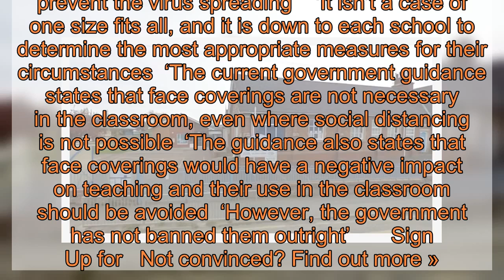Parents vow to homeschool son after headteacher bans face masks in class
A furious couple won’t let their son return to school after the headteacher banned pupils from wearing masks  Paul and Michelle Meade have vowed to homeschool their son Kieron, 10, until the head at Friskney All Saints, in Lincolnshire, changes his mind or a vaccine emerges  The school has defended its ban on masks, saying they ‘can have a negative impact on learning and teaching’  But Mr Meade said he is a diabetic, meaning he is clinically vulnerable, so his son ‘wants to do the right thing and wear a mask’  He said: ‘Not just to protect himself, but to protect others, like me      ‘This ban by Friskney School flies in the face of science and health experts around the world  ‘The headteacher is saying he knows better than the experts We are in the midst of a global pandemic, where we should be urging extra vigilance at all levels’  The dad said that after months of lockdown, the last thing he wants is his son to miss out on more schooling  But after doing some research online he remains convinced that wearing a mask will keep his son, himself and the rest of his family safe  He says he isn’t calling for masks for every child but would like his son to have the option to wear one  He said: ‘It seems outrageous that for seven months we have told our son to follow government guidelines and wear a mask in public places  ‘But when it comes to our local school they actually ban the wearing of face coverings It seems rather extreme’  Mr Meade also pointed out that masks are mandatory for schoolchildren in some foreign countries, like France where teachers and pupils over 11 have to wear them  He said: ‘In a letter from the head earlier this year he suggested that he understood our plight, and also understood the school could not guarantee our son’s safety  ‘Why would I then be willing to send him there, if they will not allow him to wear protection recommended by health experts worldwide?’  He added: ‘Surely excluding our son from school because he wants to wear a mask is more damaging to his mental health and wellbeing Friskney School is depriving our son of an education – because the Head is choosing to interpret policy, rather than applying common sense’  In a letter explaining the ban, interim headteacher Charles Daniels said masks ‘can have a negative impact on learning and teaching and so their use in the classroom should be avoided’  He also said that should Kieron remain off school, his absence will be recorded as ‘unauthorised’, meaning his parents could face legal action  Speaking on behalf of the school, a spokesperson said: ‘The government has provided schools with a range of guidance to help them prevent the virus spreading    ‘It isn’t a case of one size fits all, and it is down to each school to determine the most appropriate measures for their circumstances  ‘The current government guidance states that face coverings are not necessary in the classroom, even where social distancing is not possible  ‘The guidance also states that face c